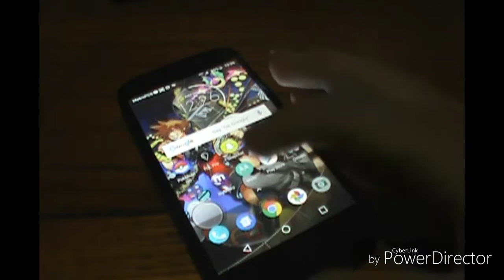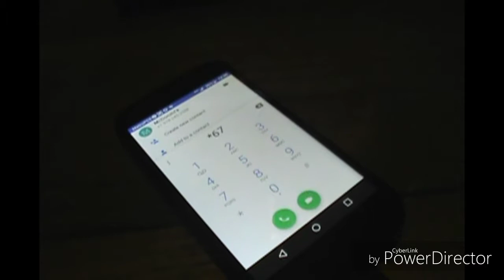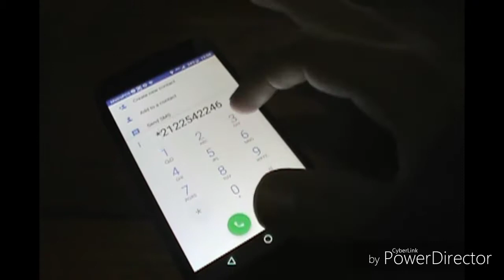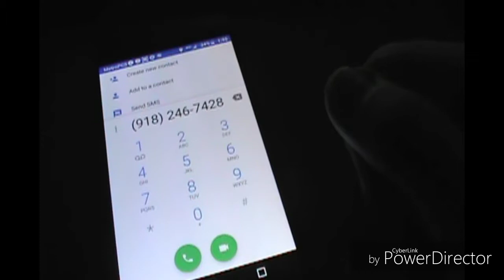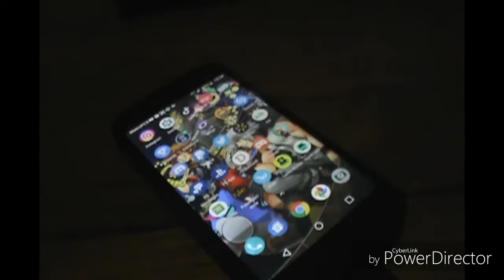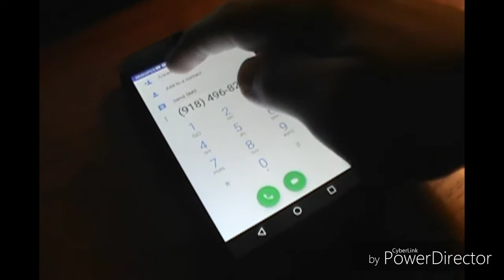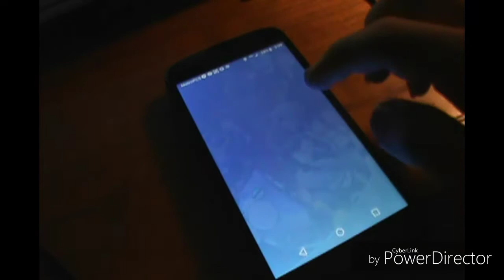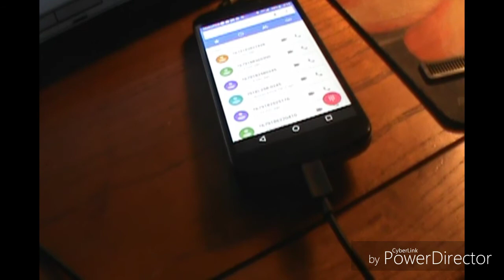We Almost Got The Cops Called On Us Round 2 Of Prank Calling Restraunts With TruelegacyGamingy